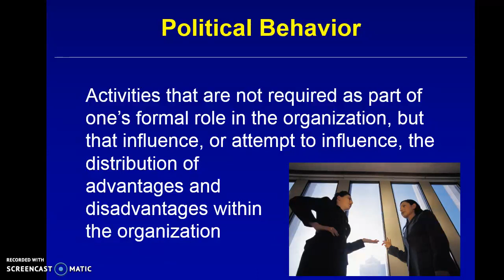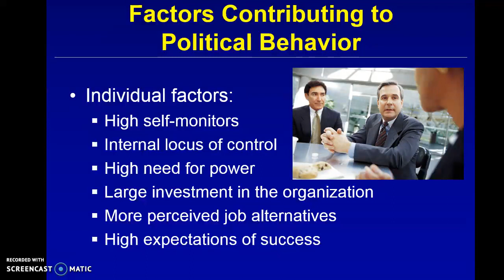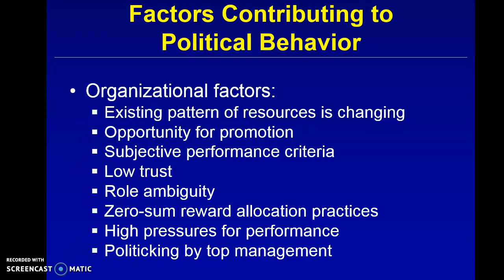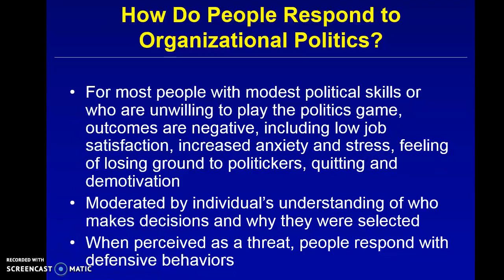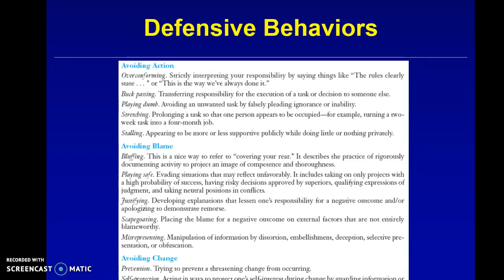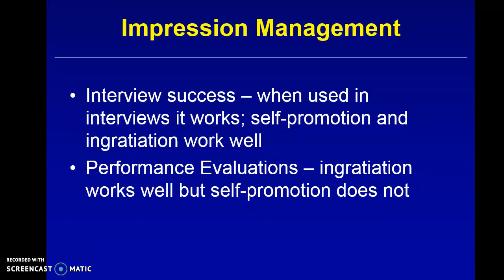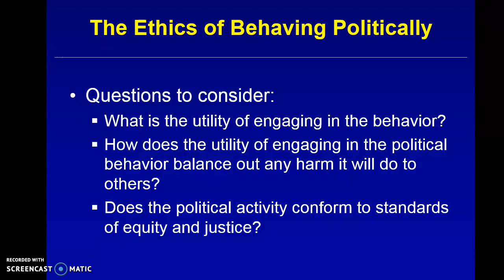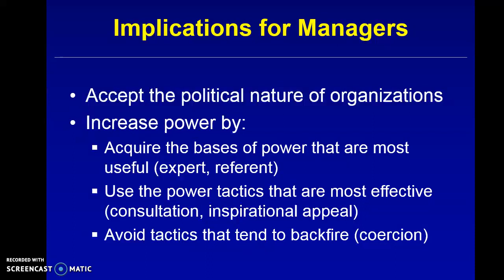Political Behavior Org Theory